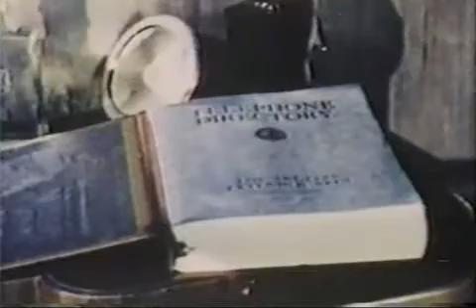Mad Movies With The L.A. Connection - A Star Is Born - Part 1 of 2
The L.A Connection takes on the 1937 version of A Star Is Born. Part 1 of 2. For a better quality version go to the L.A. Connections own , go to The Vault & register. They have all the episodes.